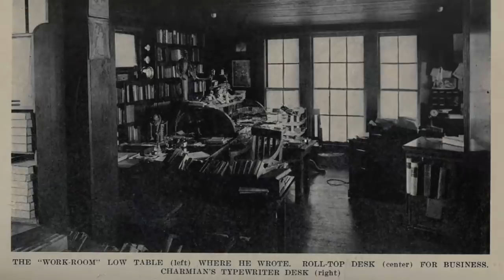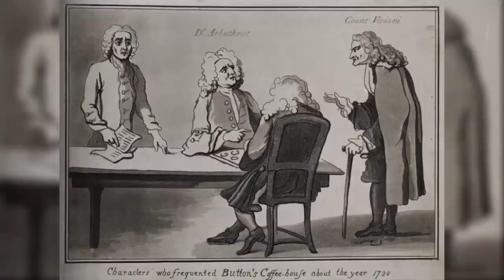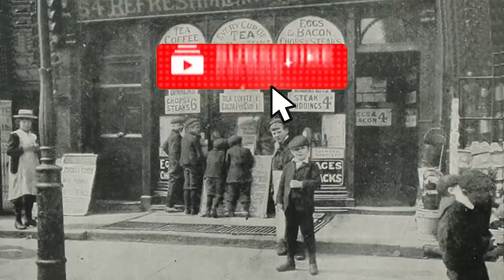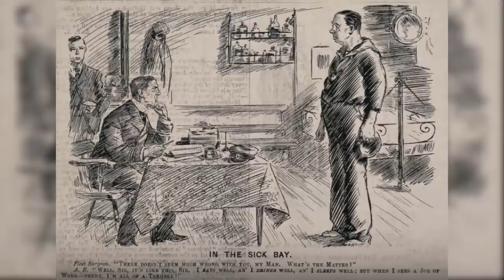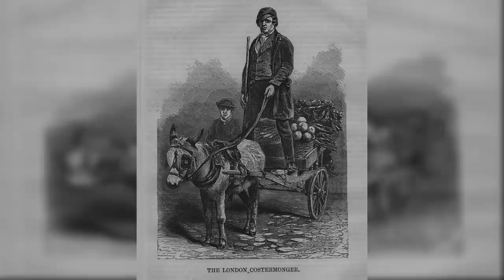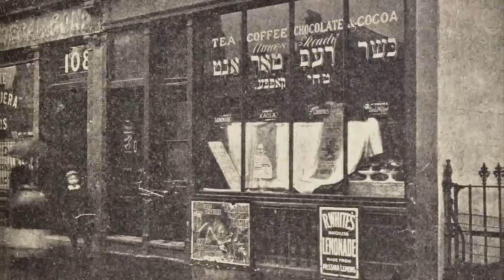Eating Out in Victorian London (Fast Food for the Poor in the 19th Century)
Eating at a coffee house in the East End was dirt cheap, but at the price of a dirty and fetid atmosphere. Eating out cheap in 19th Century Victorian London didn’t mean eating well and it certainly wasn’t always healthy.  The cooked meats could be tough, musty or tainted. And the coffee? Well, the name was no more than a misnomer, for the concoction that could be drunk with your crust of bread might look muddy like coffee, but be anything but: more likely a mix of chicory and plant refuse.

Coffee beans footage by Videezy.com